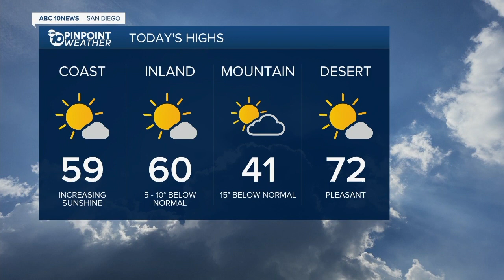10News Latest Headlines | March 16, 12pm